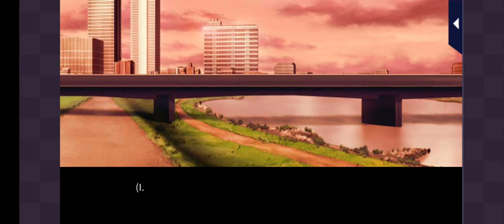My Last First Kiss - Takamune Episode 7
Love 365
My Last First Kiss
Takamune Kitami